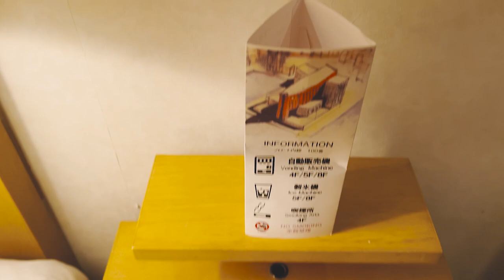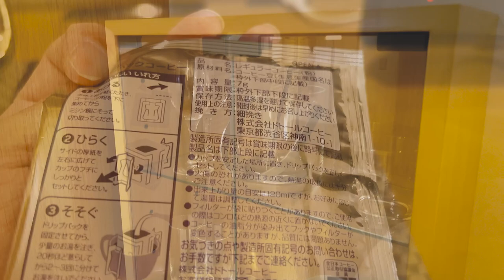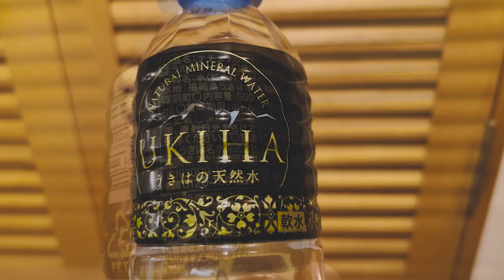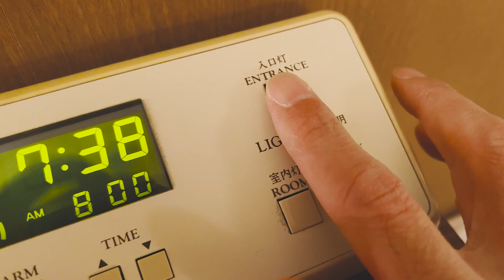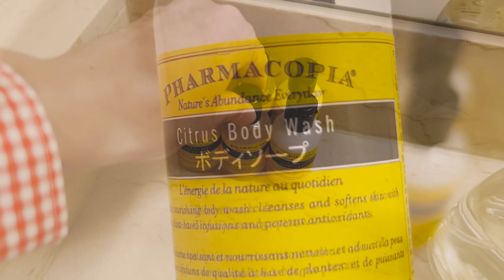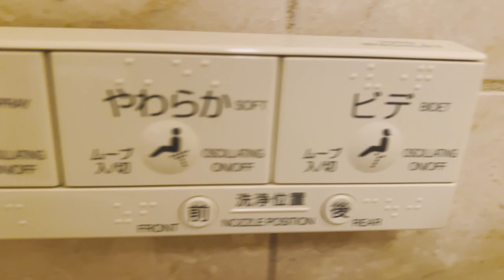Japan Hotel Room Experience 🛌😴Premier Hotel Mojiko Twin Room 🗾Fukuoka Japan Travel Vlog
This time, I stayed at Premier Hotel Mojiko Fukuoka, Japan. The hotel is located near Mojiko, where a historic international port.  The hotel is next to the Kanmon straits. The straits is between Japan main island and Kyusyu Island. The room I stayed was a Twin Room which has two windows. The room is designed like a cruise ships room.  From the hotel room, I could see Kanmon straits and Kanmon bridge. Night view from the room was very beautiful. The hotel was designed by world famous Italian architect, Aldo Rossi.

☆彡My impression of Premier Hotel Mojiko☆彡
・Hotel entrance is like Shrine or Temple.
・The small bridge next to the hotel is a drawbridge.
・Around the hotel is also popular for fishing.
・I wish windows were clean but it might be waves make stains.
・You can hear engine sound from boats in the morning.
・Bathroom face towels are too close to a toilet bowl.

0:00 Staying at Japan Hotel Room Premier Hotel Mojiko Fukuoka Japan
0:53 Twin room amenity
5:10 Bathroom and Toilet
8:53 Taking Kanmon Straits ferry from Mojiko
9:34 Eating Fugu blowfish lunch box on Shinkansen